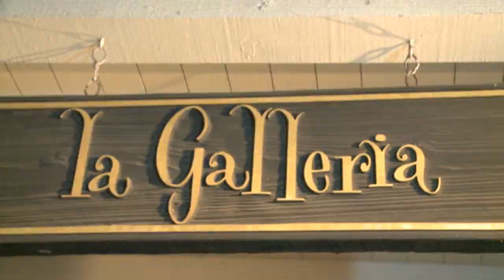(SU) OC's Best Neighborhood Shopping Center? Enderle Center Cut2d Short 1280x720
The Enderle Center. Locals describe it as OC's Best Kept Secret. Meet Al Enderle, owner of the Enderle Center in Tustin, CA. He's one of the most inspiring business leaders you'll ever know. This is one of the profiles you'll enjoy watching on "Must See in OC TV" - a new TV show in association with the Business Alliance of Orange County.